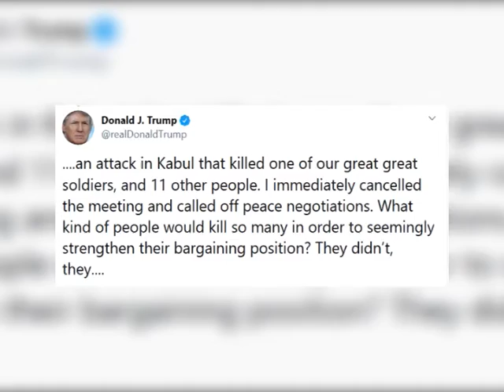استقبال ارگ از لغو مذاکرات صلح از سوی ترامپ /گزارش حفیظ الله امین سالنگی 17 06 1398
اینجا سخنگوی ریاست جمهور با استقبال از تصمیم ترامپ در مورد صلح می گوید ادامه جنگ طالبان مانع اصلی صلح در کشوراست وی می گوید توافقنامه صلح امریکا با طالبان با مشکلات جدی روبرو بود که پیامد ها خطرناکی با عملی شدن آن مردم افغانستان را تعهدید می کرد .
صدیق صدیقی می گوید حکومت افغانستان نگرانی ها خود را در پیوند به توافقنامه امریکا با گروه طالبان با مقامات متهدین خود و امریکایی شریک کرده است وی می گوید مردم افغانستان خواهان صلح اند صلحی که بتواند که سبب ختم جنگ و حفظ ارزشهای هژده سال اخیر شود .
از سوی هم  ترامپ رییس جمهور امریکا در چند تویت کوتاه نوشت که پس از حمله روز پنجشنبه طالبان در کابل که سبب کشته شدن یک امریکایی و یازده تن دیگر شد ملاقات با رهبران ارشد گروه طالبان را فسخ و مذاکرات صلح بین ایالات متحده و طالبان را لغو کرداست
دونالد ترامپ رییس جمهور امریکا : طالبان فقط برای تقویت موضع چانه‌ زنی شان این همه آدم را می‌ کشد طالبان با این کار فقط این روند صلح را بدتر کرد ند اگر آنها حاضر به آتش‌ بس در جریان این گفتوگوهای نشدند و حتا خواستند دوازده فرد بی‌گناه را بکشند، پس احتمالا توانایی مذاکره برای یک توافق‌ هدفمند را هم ندارند.
از سوی هم صدیق صدیقی خواهان بسته شدن دفترطالبان در قطر است سخنگوی ریاست جمهوری می گوید این دفتر بیشتر سبب امتیاز دادن به طالبان شده است تا تامین صلح در کشور
از سوی هم اعضا گروه طالبان در قطر پس از اعلام ترامپ در پیوند به صلح نشست اضطراری برگزا کرده اند و از سوهم برخی خبرنگاران در قطر به نقل از مقام های غربی گزارش داده اند که رهبران طالبان در قطر ممنوع الخروج شده اند و امریکا به حکومت قطر امر شفاهی داده که این افراد نزد شما امانت است وحق بیرون شدن را ندارند.